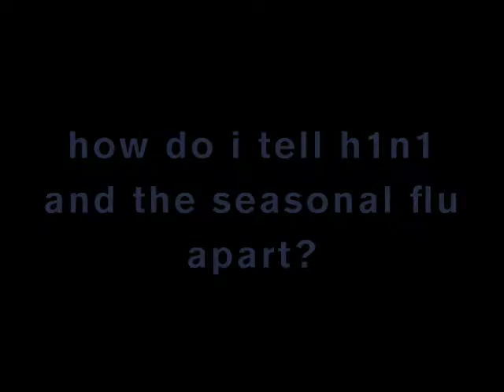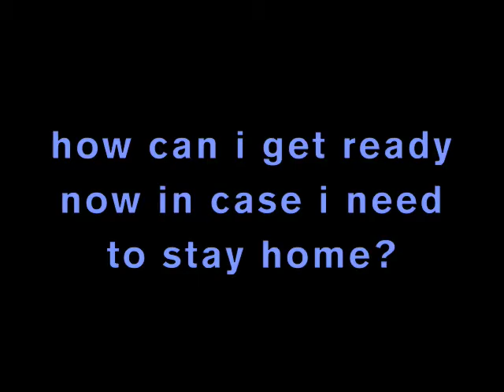H1N1 Virus (2009): Common Questions - What's the Real Deal?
Sharon Stanley, American Red Cross Chief Nurse, answers common questions about the H1N1 flu virus.

Part 1 of the three video series answers the question "what's the real deal?" with H1N1.  Sharon addresses the H1N1 hype, distinguishes how it differs from the seasonal flu, and takes on suggested behavior if you become ill.